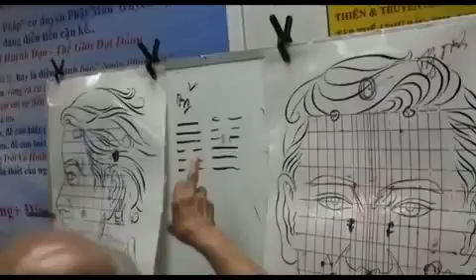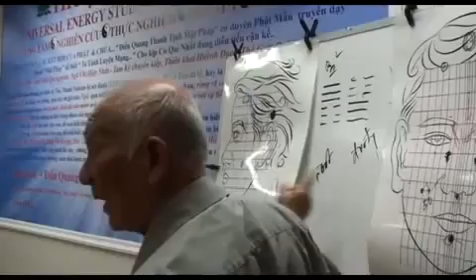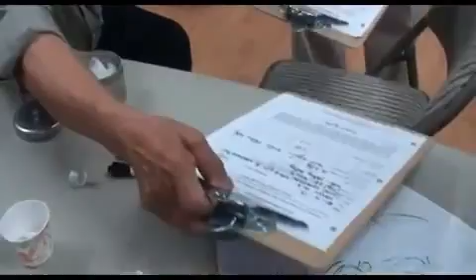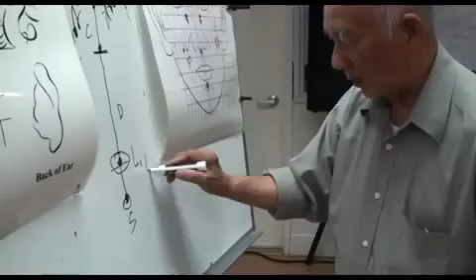Ly Phuoc Loc DVD 06